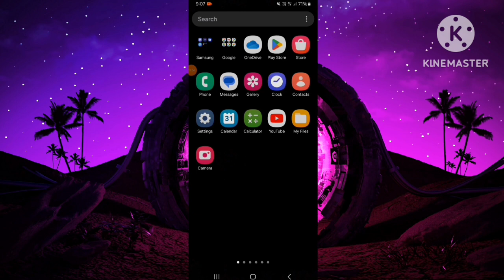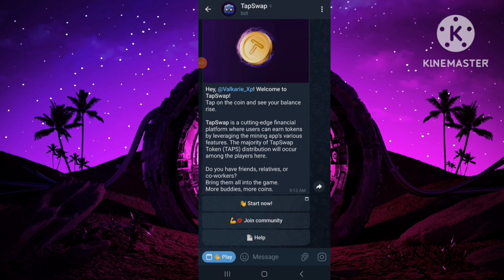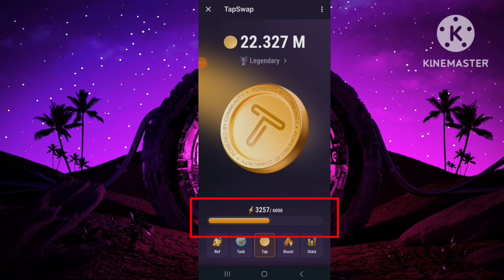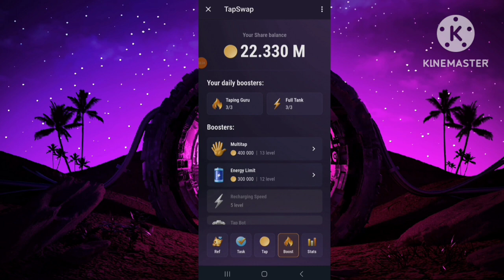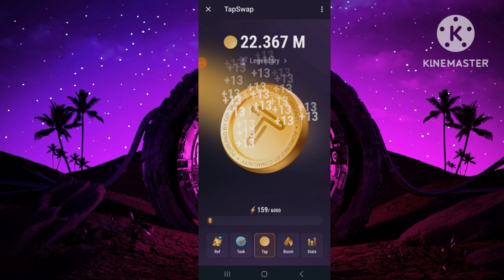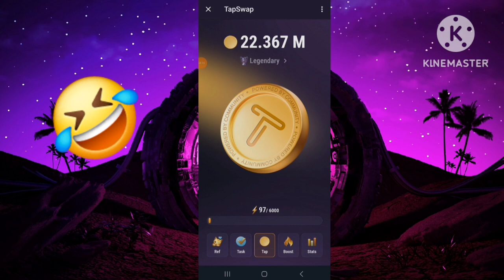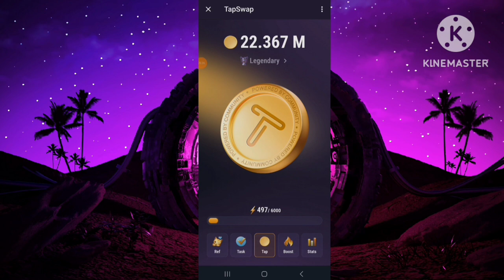Tapswap New mining app🤑 sobe join Kori le 100% profit done ✅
1. Tapswap bybit listing
2. 1$TAP=$
3. Tapswap mining withdraw
4. New crypto mining airdrop
5. Tapswap withdraw update
6. Tapswap New update
7. Tapswap wallet create
8. Free telegram bot mining
9. Telegram bot mining airdrop
10. New crypto mining bot
11. New crypto
12. Tapswap voucher convert
13. Tapswap open problem
14. New free cash
15. New earning bot
16. New telegram earning
17. Tapswap unlimited mining trick
18. Tapswap withdraw kaise kare
19. New airdrop today
20. New crypto airdrop
21. Tapswap coin convert
22. Tapswap mining cell
23. Tapswap mining token sell
24. Tapswap update today
25. New airdrop
26. Tapswap listing price
27. Tapswap listing update
28. Tapswap coin withdrawal
29. Tapswap real or fake
30. Tapswap mining